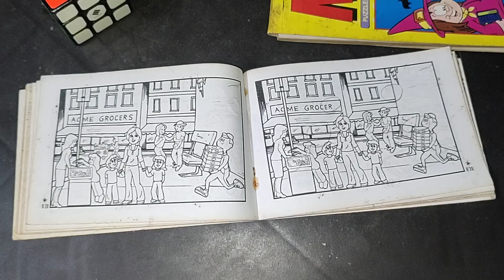Just For Fun S01 Epi 15 - Spot The Difference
Hey Guys,

Let's Fun with some Spot The Difference. Its all for fun and Enjoy the moment of precious life with some Differences.